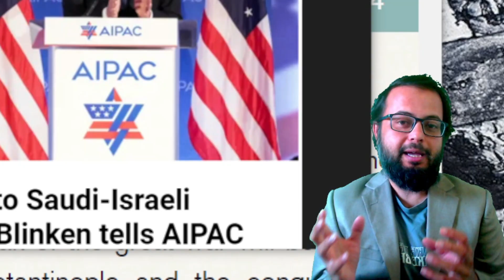This will make Imam Mahdi Arrival Sooner Inshaallah as this just happened with Saudi & Israel (Jews)